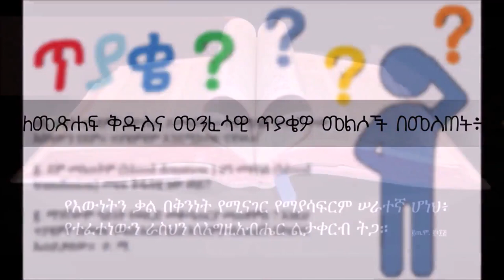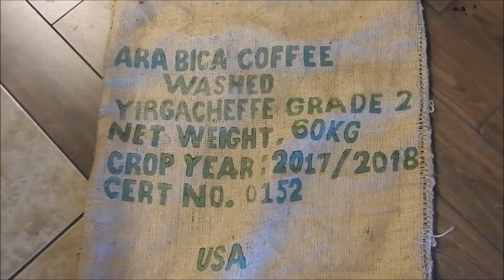What is AIPM? What is it doing? የአምባሪቾ የጸሎትና የወንጌል አገልግሎትት ምንድርን ነው? ምንስ እየሠራ ነው?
A short interview with Robert Hogarth on AIPM's ministry in Ethiopia.

የአምባሪቾ የጸሎትና ወንጌል አገልግሎት (AIPM) ሲጀመር ለወንጌል ስርጭት ጸሎትን የሚጸልይ እና ለጸሎት ቅዱሳንን የሚያነቃቃ አገልግሎት ነው።

አገልግሎቱ ለወንጌል ስርጭት ከመጸለይ አልፎ የመጀመሪያውን ወንጌላዊ በሰነበቴ ሻላ ከላከበት ጊዜ አንሥቶ በአሁኑ ጊዜ 250 ሙሉ ጊዜያቸውን እና ሕይወታቸውን የሰጡ የወንጌል ሰባኪ መልእክተኞችን በኢትዮጵያ እና አንድ ወንጌላዊ በደቡብ ሱዳን ያሰማራ አገልግሎት ነው።

ሙሉ ጊዜያቸውን እና ሕይወታቸውን ያልኩት የሕይወት ዋጋም በሚጠየቅባቸው ቦታዎችና ሁኔታዎችም ስለሚያገለግሉ ነው።

ባለፈው January ከቤተ ክርስቲያናችን ሦስት ወንድሞች ኢትዮጵያ ሄደን ይህ አገልግሎት እያደረገ ያለውን ሥራ በስፋት፥ እና በተለይ ሦስቱን (ባህር ዳር፥ አርሲ ነጌሌ እና ዶርዜ) ደግሞ በቦታው ተገኝተን ተመልክተናል። በየዓመቱ በአምባሪቾ ተራራ የሚደረገው የጸሎት ጉባኤም ተካፍለናል።

Robert Hogarth ይህንን አገልግሎት ከዚህ ለመደገፍ የሚተባበሩትን የሚያስተባብር AIPMUSA የተባለው የአገልግሎቱ የዚህ አገር ቅርንጫፍ ነው። ባለፈው አገር ቤት ሄደን የነበርነውና በዚህ ሳምንት ተገናኝተን ነበርና፥ Bobም እከተማችን መጥቶ ነበርና፥ ይህ በአጋጣሚው ስለ AIPM አጭር ቃለ ምልልስ ያደረግሁለት ነው።

አገልግሎቱን ለመደገፍ፥ ወይም ወደ አምባሪቾ የሚደረገው ዓመታዊ አገልግሎት ተሳታፊ ለመሆን፥

Robert Hogarth
AIPM USA
320 W. 4th St.
Mishawaka, IN 46544